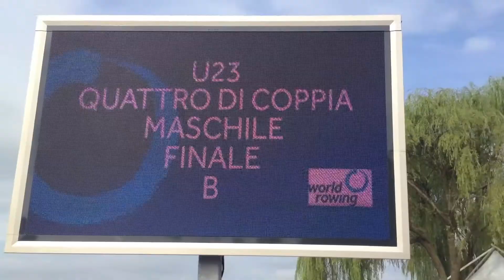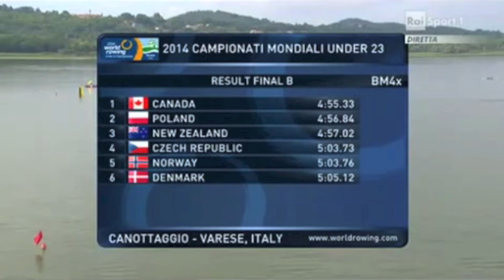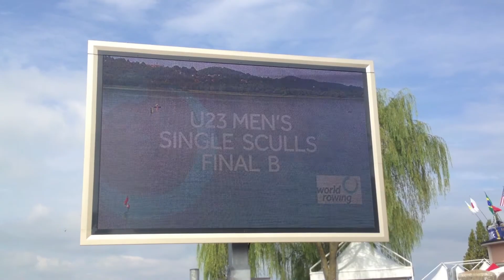2014 U23 World Championship Men's Quad B-Final